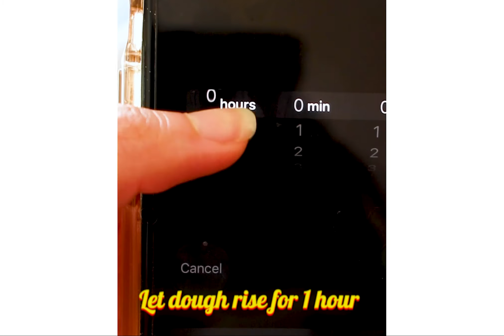Buttery Hokkaido Milk Bread - BTS Style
Henlo~~ it's been a minute since I last posted a cooking video. Today I'm making BTS milk bread?! Forget the BTS meal at McDonald’s, and make this, which has a lot of 𝘽𝙪𝙩𝙩𝙚𝙧 😬 (Scroll down for directions)

Instructions:

Tangzhong:
* 20 grams all-purpose flour (2 tablespoons + 1 teaspoon)
* 75 grams water (1/3 cup)

Bread:
* 115 grams whole milk (1/2 cup)
* 12 grams granulated sugar (1 tablespoon)
* 5 grams active dry yeast (1 1/2 teaspoons)
* 320 grams all-purpose flour or bread flour (2 2/3 cups)
* 3 grams kosher salt (1 teaspoon)
* 60 grams sweetened condensed milk (3 tablespoons)
* 1 egg
* 55 grams butter (4 tablespoons), melted
* 1 egg for the egg wash

1. Whisk flour and water in a saucepan on low heat. Once the flour develops into a light paste, turn off the heat, and put it into a plate to fully cool
2. Melt the butter
3. Mix warm milk (~110ºF) with yeast and sugar. Let it sit for 10 minutes until it foams
4. In a bowl or stand mixer, combine the flour, salt, condensed milk, egg melted butter, yeast mixture, and tangzhong. If you don’t have a stand mixture, knead the dough for 10-15 by hand.
5. Shape the dough into a ball and leave in a lightly greased bowl for an hour, until it rises to double its size.
6. Punch the dough to release the air. Split into 4 equal parts
7. Roll out the dough into an oval, and fold in 3rds like a letter
8. Roll it out again into a long rectangle and roll it up
9. Place the 4 rolls in a bread pan lined with parchment paper
10. Rise the dough again for 1-2 hours. If you don’t have the time, you can put it in a slightly warm oven that’s been cooling down. But make sure it’s not too hot or the yeast will not take effect
11. Brush with egg wash and preheat oven to 350ºF or 177ºC
12. Bake for 28-30, and let it cool down completely before removing from pan